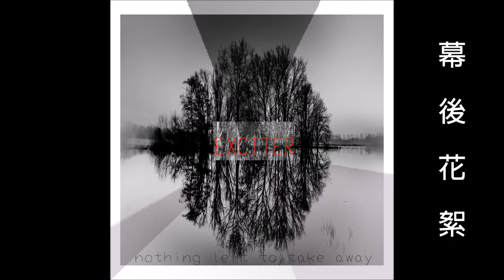GEGC213 Original Dance Video Project [ Behind the Scenes]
GEGC213 Final Project Behind the Scenes

Choreography
Wong Kuai Man, Chloe

Dancer
Ng Ka Kei, Cornelia
Chan Chon Ian, Sonia
Cheong Chi Weng, Agnes
Lei Kin Tim, Tim

Director/Producter
Lei Si Weng, Ariel

BGM
Supper Moment [ 煩擾中起舞]
Drums on the Earth [ Landscape ]
Vivian Chan [ Raymond Song ]

Credit to all members.